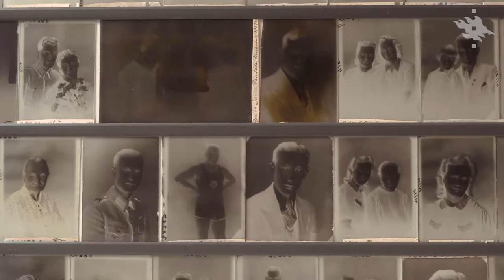12 Oikeus tulla muistetuksi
Video käsittelee vähemmistöjen asemaa avoimissa kulttuuriperintöaineistoissa.

Avainsanat: yksityisyys, henkilötiedot, tutkimuspoikkeus, lainsäädäntö

Haastateltavat:
Aki Pohjankyrö Helsingin Kaupunginmuseo
Elina Yli-Ojanperä Yleisradio
Maria Virtanen Kansalliskirjasto
Eetu Mäkelä Helsingin yliopisto